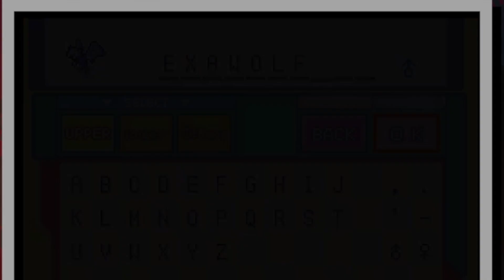How I Survived My First Pokémon Nuzlocke...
Edited By: Zedakae

Join me on my journey as I dive into my very first Pokémon Nuzlocke challenge! 🎮🐾 Watch as I tackle this intense and thrilling Pokémon adventure with high stakes and emotional moments. From capturing new Pokémon to facing tough battles, see how I handle the strict Nuzlocke rules and the unexpected twists that come my way. Don't miss out on the epic victories and heartbreaking losses that make this journey unforgettable.